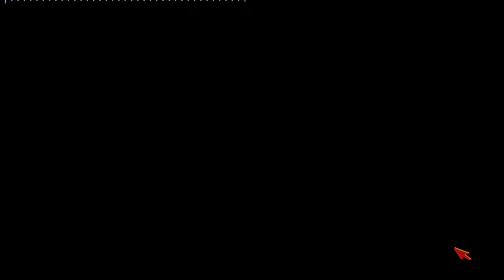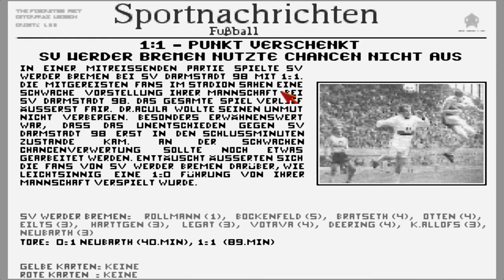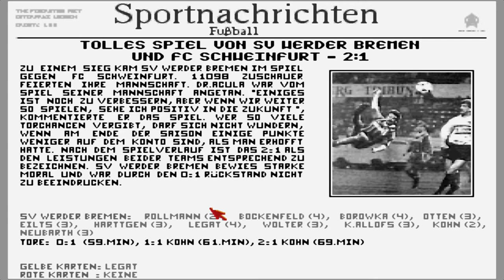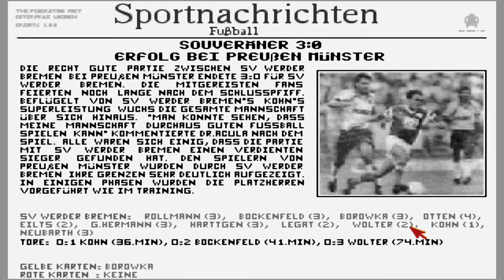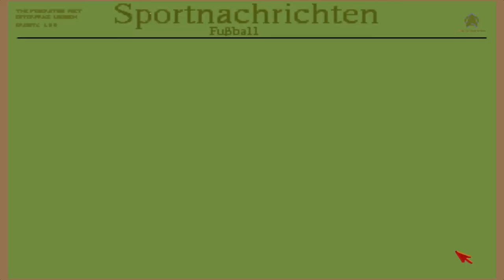Let's Play Bundesliga Manager Professional #04 - Kampf nach oben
Nach unserem enttäuschenden Ausscheiden aus dem DFB-Pokal geht es nun daran aus dem Tabellenkeller wieder in Richtung Spitze zu kommen. Schließlich sollte unser Saisonziel doch der Aufstieg in die 2. Bundesliga sein. Ob es nun wirklich bergauf geht? Seht selbst...